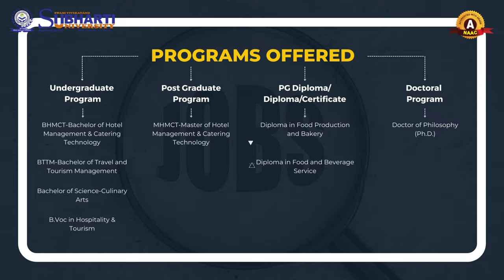Subharti college of Hotel Management Admission Open for 2024-2025